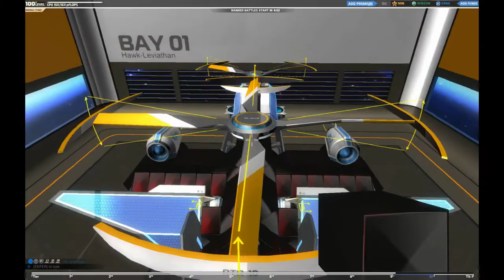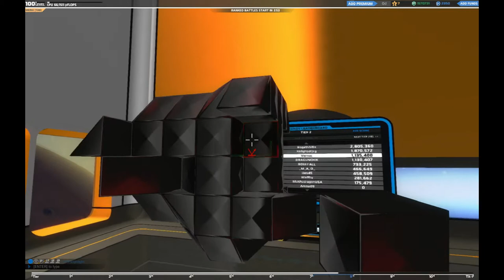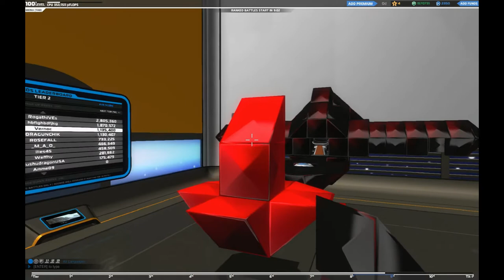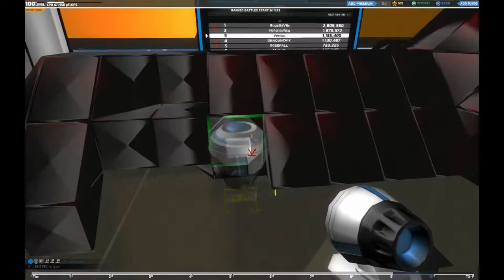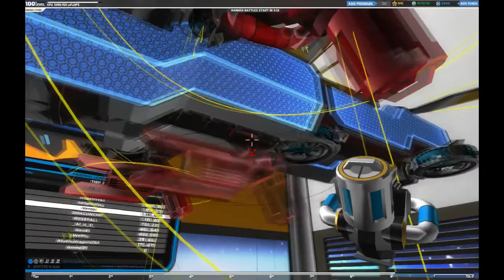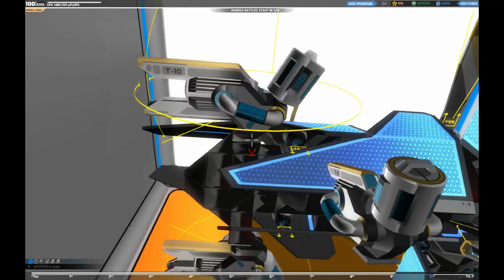Robocraft Tutorial T10 Hover-Copter-Medic: Hawk-Leviathan Mk. 1